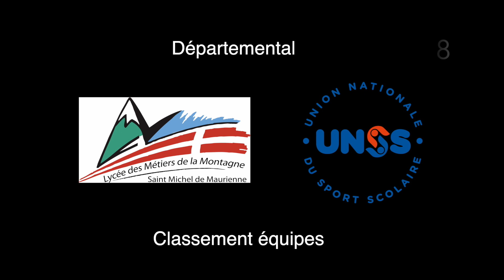Cross départemental 2018 - Chambéry 21/11/18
Les lycéens de St Michel au cross départemental de Chambéry, le mercredi 21/11/18.
2 équipes sur le podium (1ère et 3ème) en catégorie Lycée Pro. Bravo!